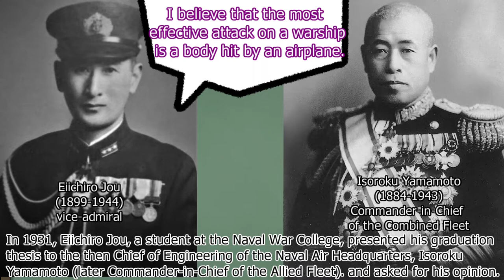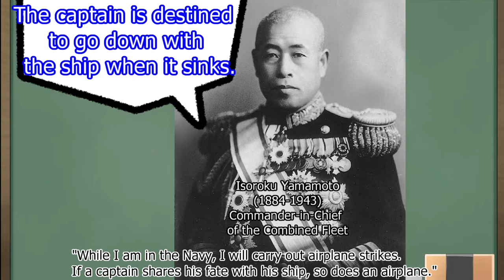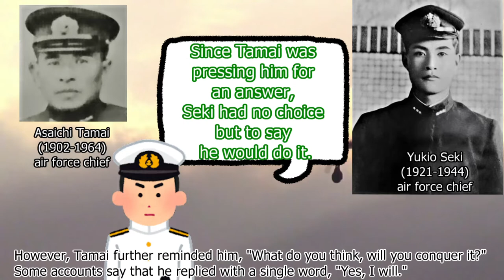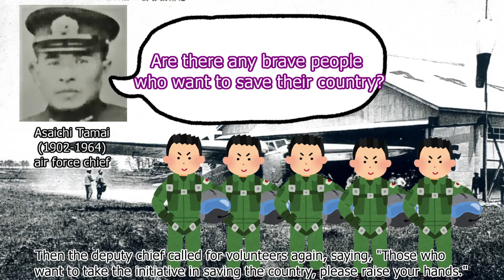025:Kamikaze Special Attack Force:001:Kamikaze Project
The kamikaze attack that shook the Allied forces.
How did it come into being and what were its effects?
We will consider it from various angles.